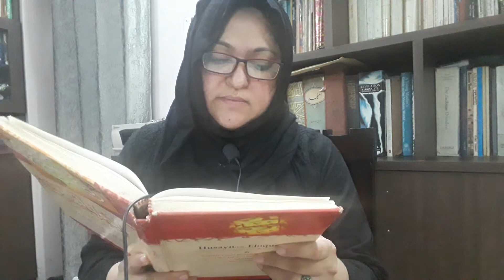Karbala hame kya sikhati hai part 1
It is obligatory to oppose and criticise to the ruler if;
1- he is unjust
2- he acts wrongly and unjustly between the people.